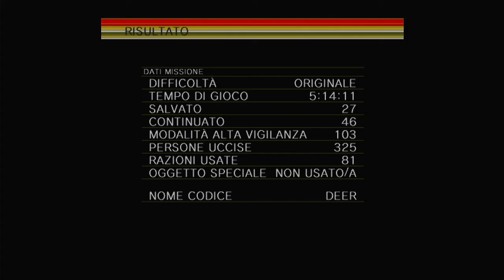Metal Gear (1987) - #12 - Finale